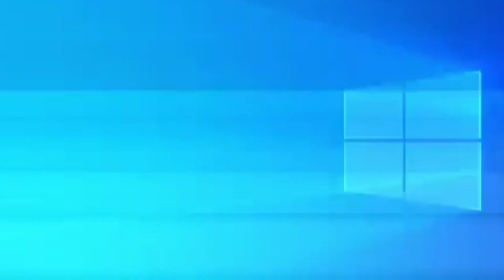Tahiri Pindi Vs Shakil Shah||Ahtasham Satti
Tahiri Pindi Vs Shakil Shah.